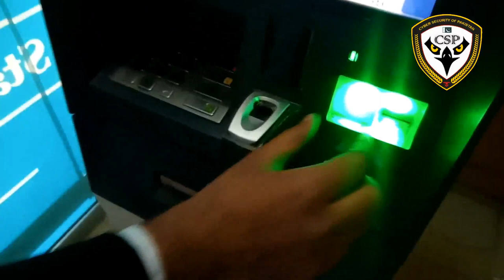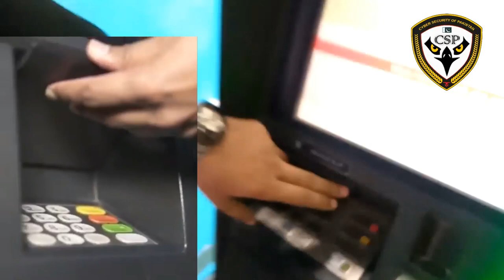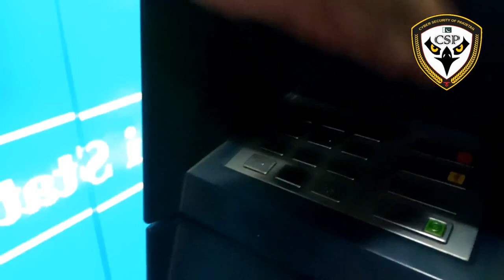How To Avoid ATM and Card Fraud -- Cyber Crime FAQs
How To Avoid ATM and Card Fraud FAQs
Answer to Cyber Crime FAQs by Muhammad Asad Ul Rehman